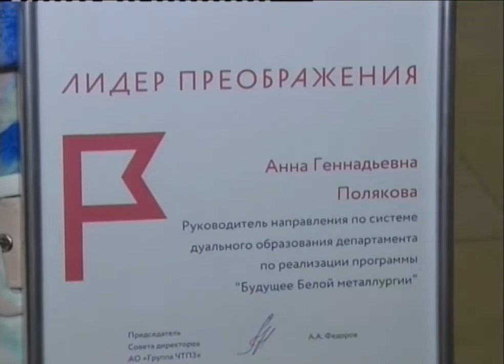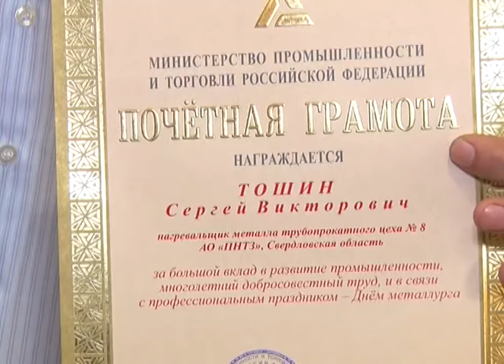Сотни металлургов принимают поздравления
Что делают со сталью, раскалённой до тысячи градусов, и как выглядит современная Доска почёта? Ответы знают первоуральские металлурги. Сотни работников Новотрубного завода принимают поздравления в канун профессионального праздника и Дня города. Минувший год стал для тружеников ПНТЗ рекордным по объёму выпущенной продукции.

Алексей ДРОНОВ, управляющий директор ПНТЗ: «2017-й год мы закончили с наилучшими показателями по выпуску продукции по производительности за весь постсоветский период. Первое полугодие мы наращивали объёмы. В каждом цехе есть успехи,  которые следует отметить».

За вклад в общее дело награждают лучших. В номинации "Лидер преображения" заводскими грамотами отметили руководителей подразделений. В их числе Анна Полякова - она отвечает за работу с наставниками, которые помогают молодежи набираться опыта. Также шестеро новотрубников получили грамоты министерства промышленности России. Среди них нагревальщик металла и рационализатор Владимир Тошин, он предложил автоматизировать систему нагревания труб. Раньше нагрев до температуры более чем тысяча градусов проводился в ручном режиме, сейчас процесс идет легче и быстрее.

Сергей ТОШИН, нагревальщик металла трубопрокатного цеха ПНТЗ: «За 27 лет с лишним - это как родной дом свой, идёшь в цех, получается - живёшь этим, работой, и уже привык как-то и стараешься».

Анна ПОЛЯКОВА, руководитель направления по системе дуального образования программы "Будущее Белой металлургии": «Я очень рада, что сегодня выбрали меня, потому что, действительно, те люди, которые что-то меняют, они становятся ответственными за результат и ответственными за лицо компании. И, когда это удаётся, это очень приятно».